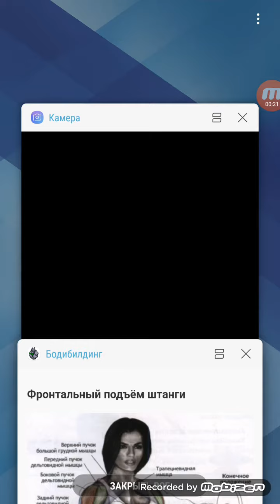Тренировка мышц плечевой пояс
1. Вариант тренировка с штангой
2.Вариант тренировка своим весом